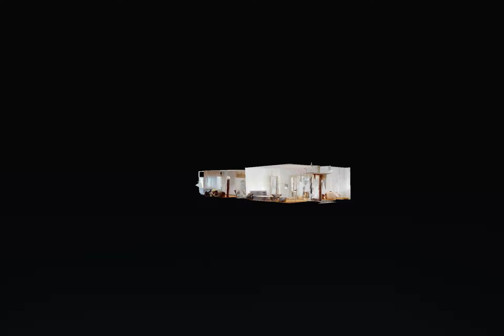Apartament Gara de Nord - Alexandru Savin